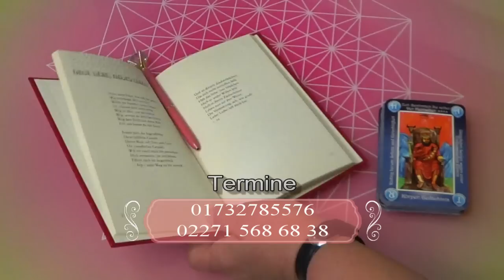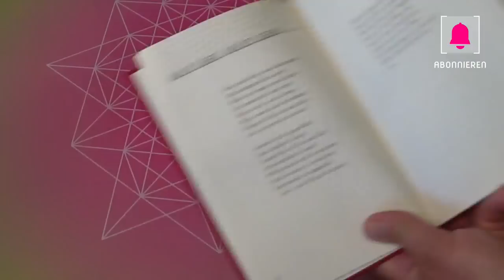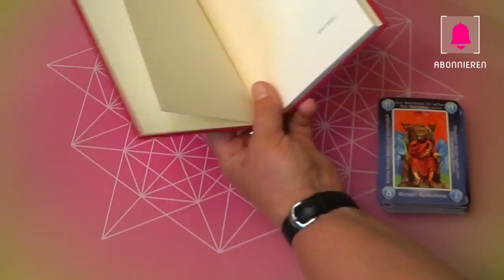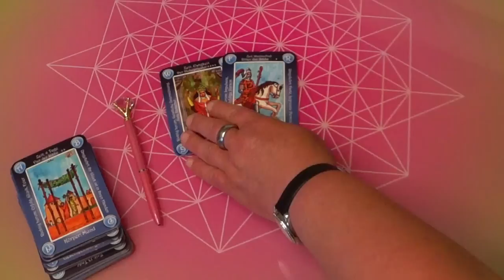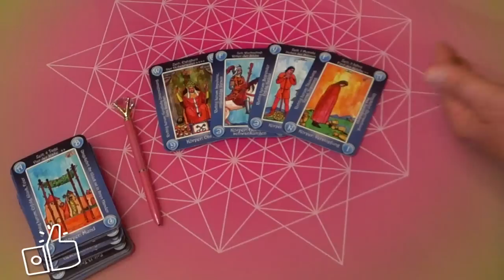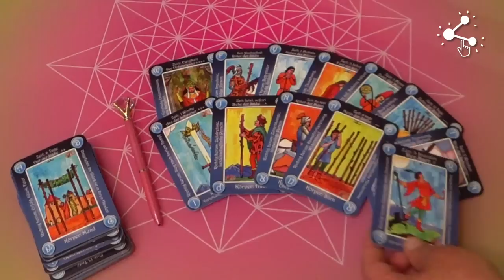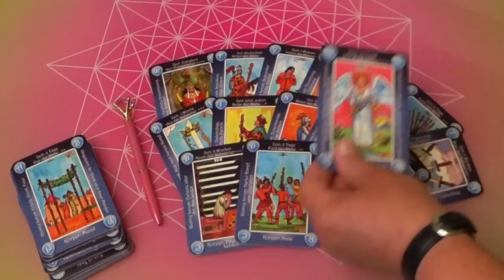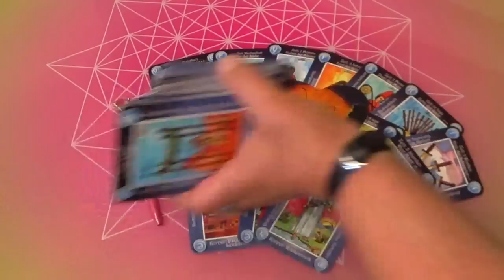Es wendet sich der Blatt (Seelenpartner)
Dankeschön!

Termine unter:
Freue mich Dich Unterstützen und Begleiten zu können!
Valerija